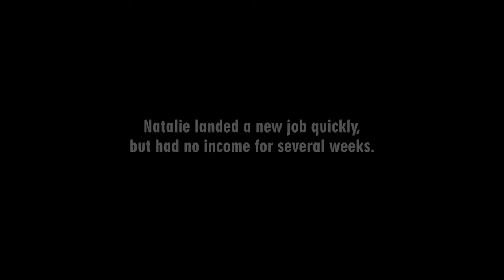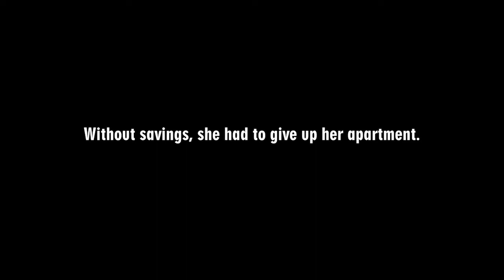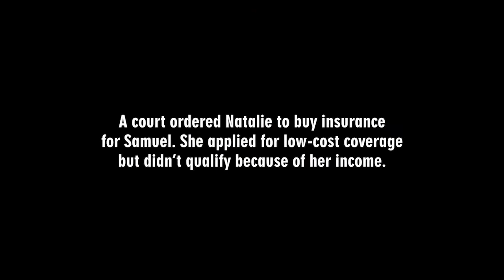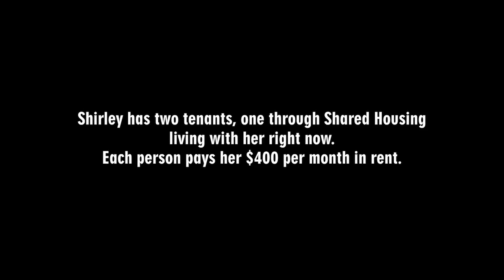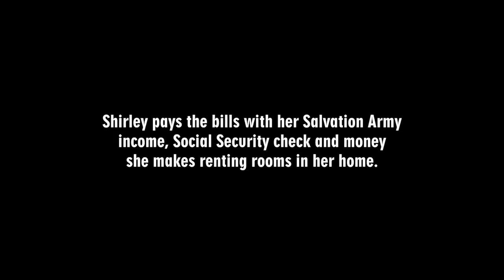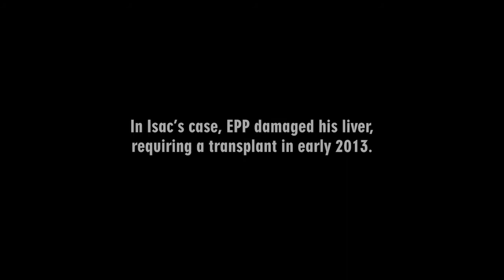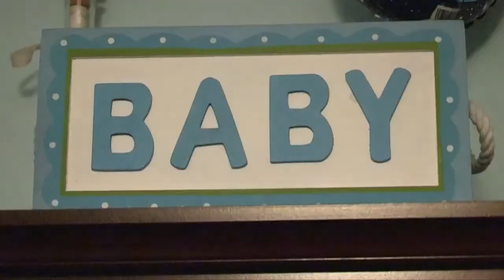Plenary 2 Defining and Measuring the Financial Well Being of U S Households HD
2014 Assets Learning Conference